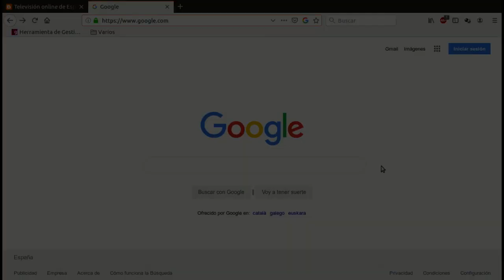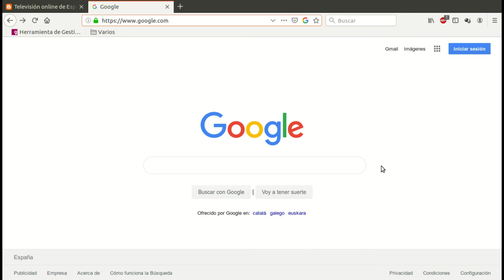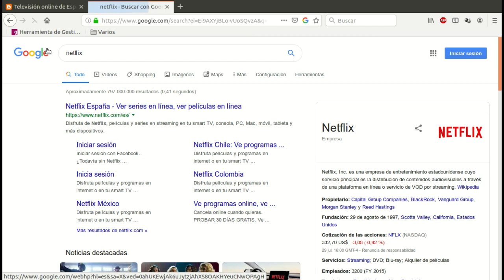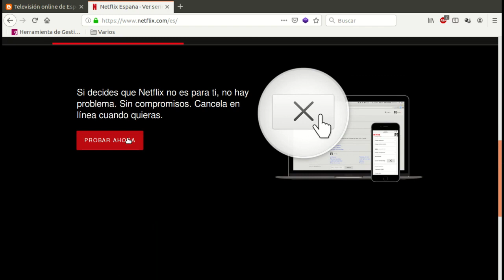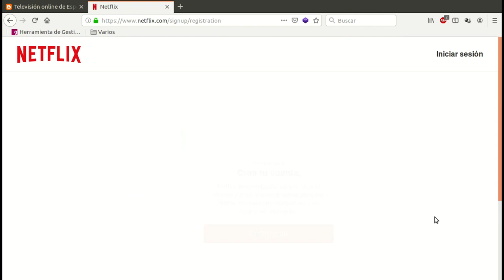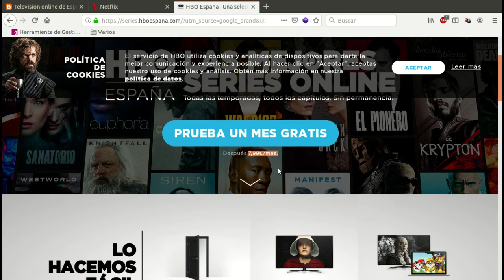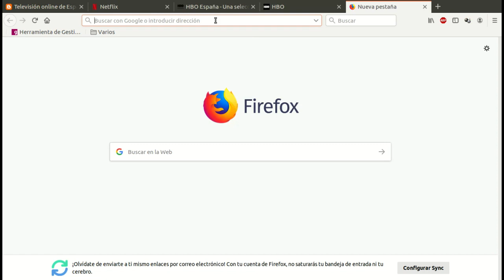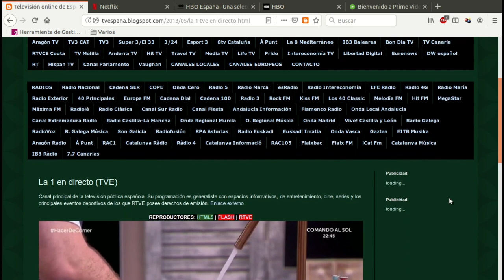Formación online (Internet en las gestiones cotidianas). Servicios en internet. TV a la carta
Servicios en internet. TV a la carta